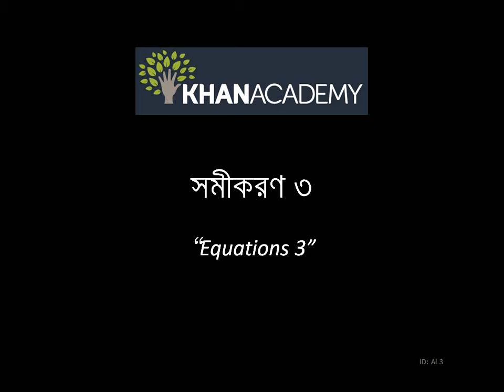Equations 3 (Bangla)